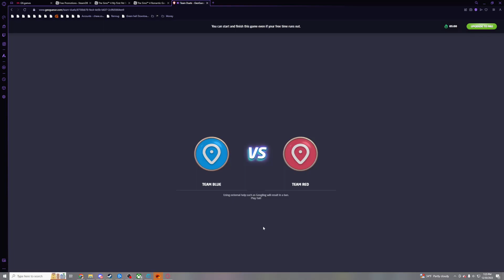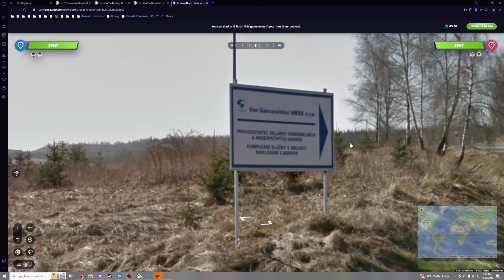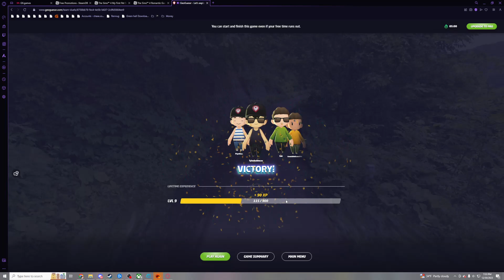Quick Round Of The Old Geoguesser